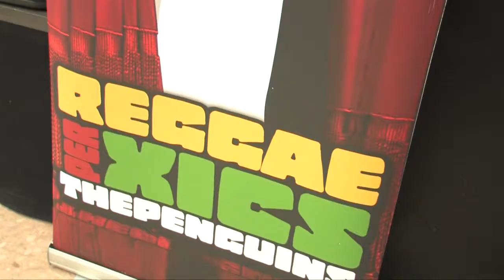Carnaval a Valldoreix amb The Penguins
El carnaval a Valldoreix ha estat un gran èxit , ple de pirates, animals i princeses que han omplert la Nau cultural al ritme de Reggae per Xics de The Penguins